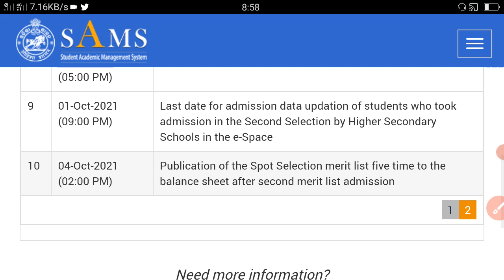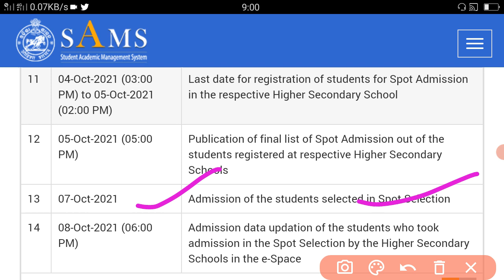Odisha CHSE Plus Two (+2) Spot Admission Date 2021 || +2 Spot Admission Document